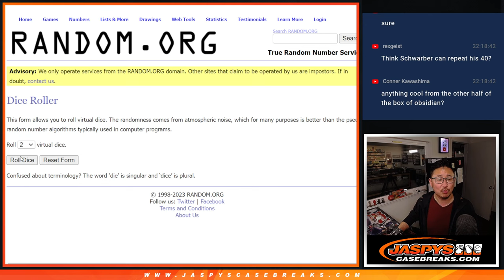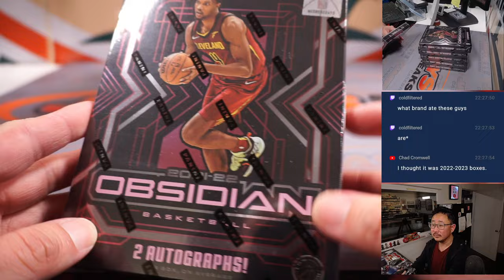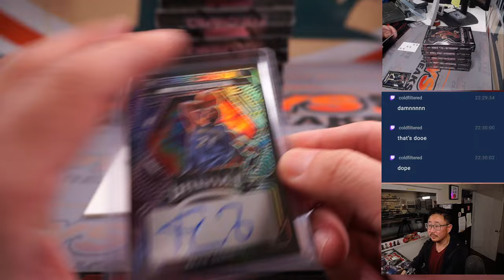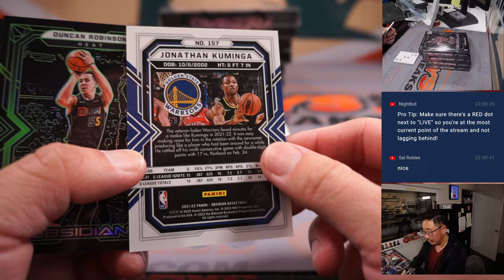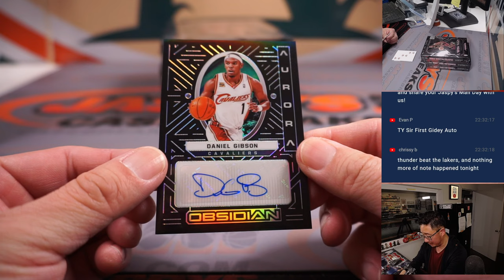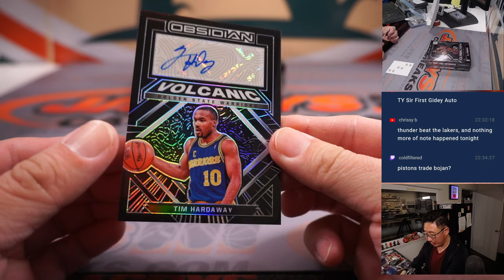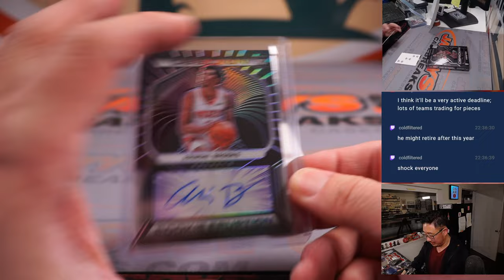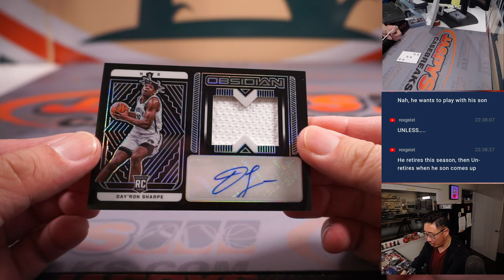Tu, 02.07.23 -- 2021-22 PANINI OBSIDIAN BASKETBALL 6-BOX 1/2 CASE BREAK #2 *2 RT EACH*